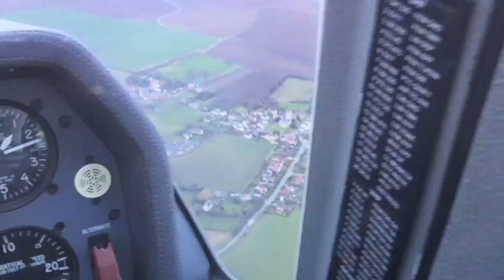EFT Course Flying 2010